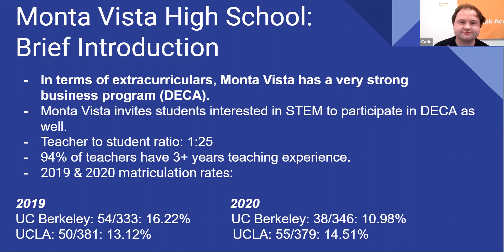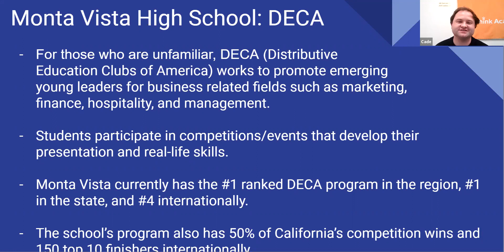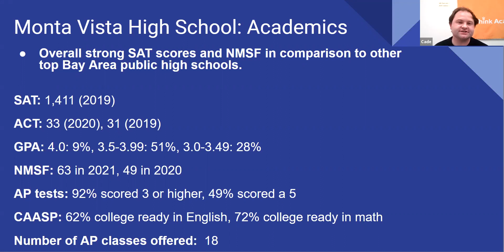[Think Academy] Monta Vista High School - Information Deep Dive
In this segment from our webinar on the best public high schools in the Bay Area, we cover the basic information, academic statistics, and key characteristics of Monta Vista High School!

Sign up for our upcoming free webinar on the best private schools in San Francisco! (January 27th at 7:00pm Pacific Standard Time)